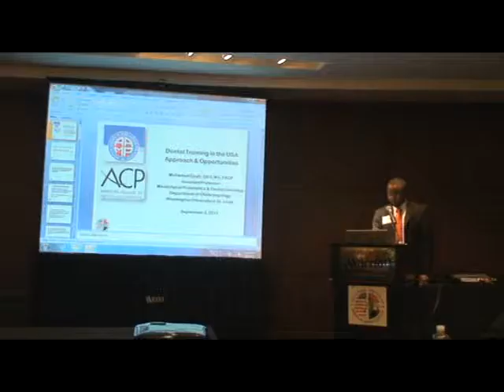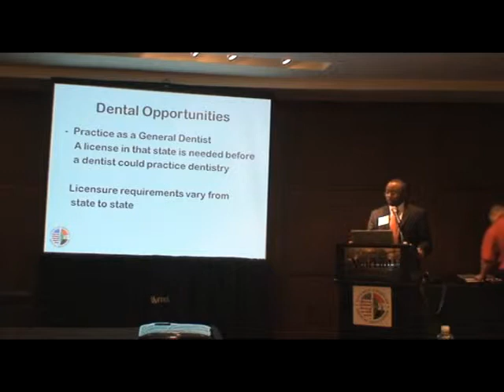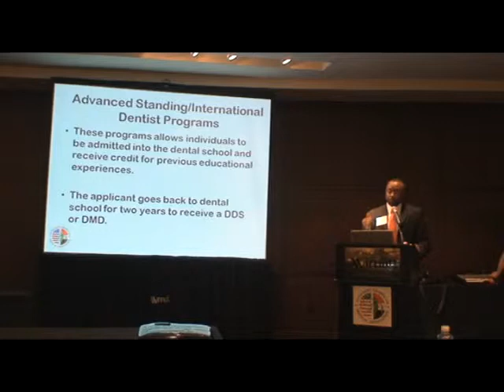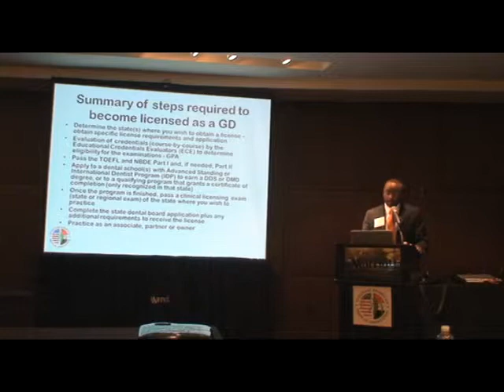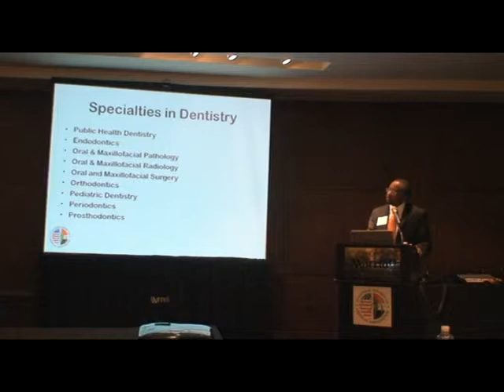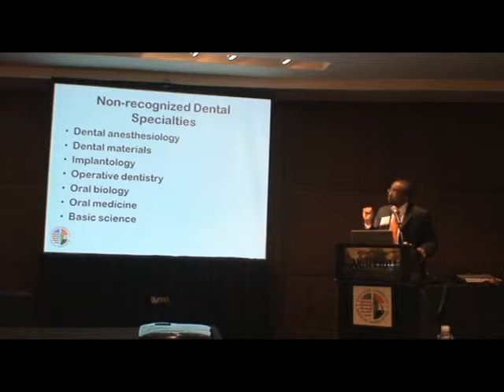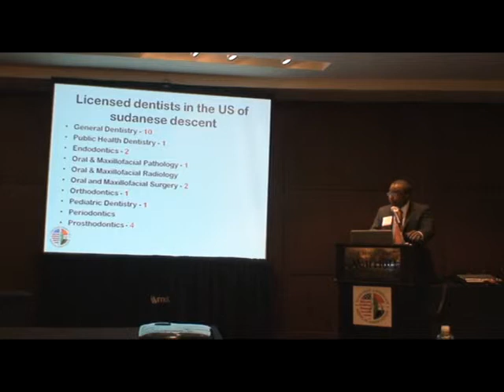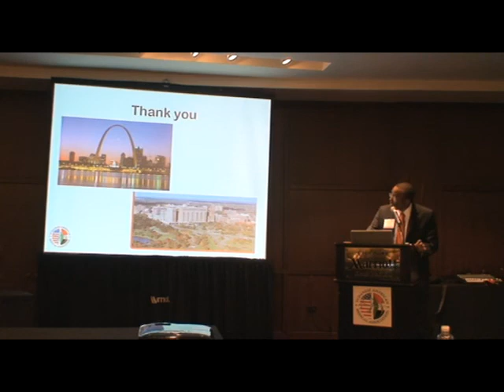Dental Training in USA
by Mohamed Elsafi, DDS, MS;  Maxillofacial Prosthodontist, Washington University in St. Louis